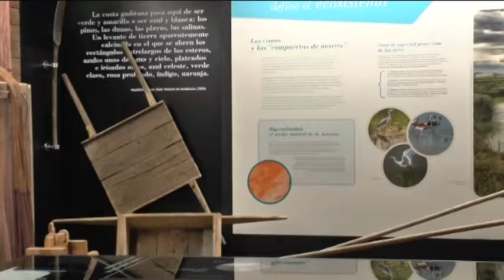SUBVENCIONES MUNICIPIO TURISTICO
El alcalde, José María Román, ha comparecido en rueda de prensa junto a la delegada municipal de Turismo, Ana González, para anunciar la aprobación por parte de la Consejería de Turismo de la Junta de seis proyectos  subvencionados con cargo a su condición de Municipio Turístico. El Ayuntamiento invertirá un total de 371.000 euros con motivo de las ayudas anunciadas en la Orden de este año.